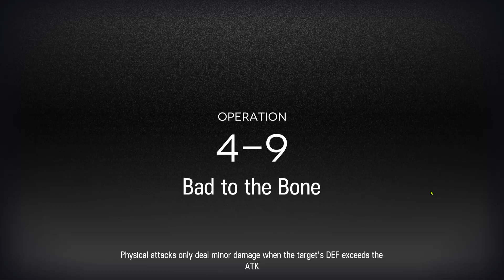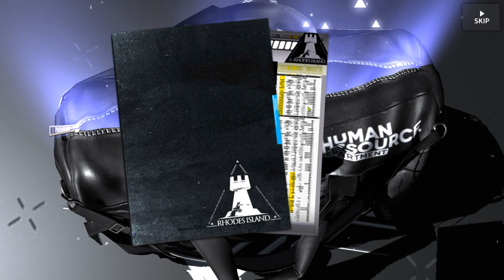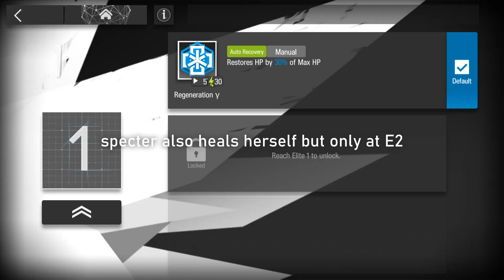I PROMOTED SPECTER TO ELITE 2 | Arknights